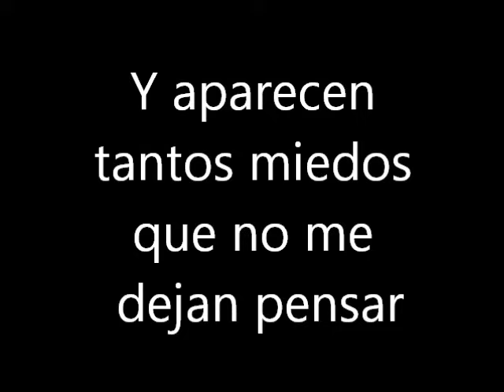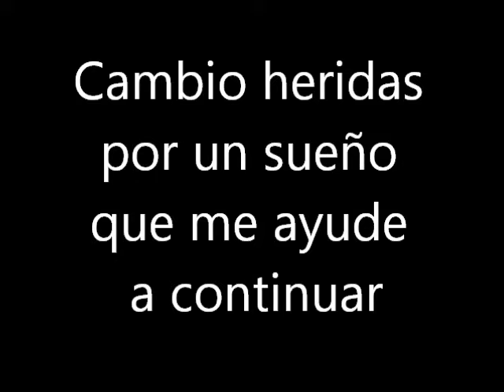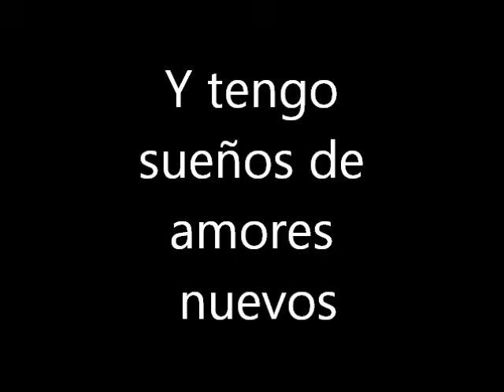Cambio dolor- Natalia Oreiro (letra)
Canción: Cambio Dolor- Natalia Oreiro